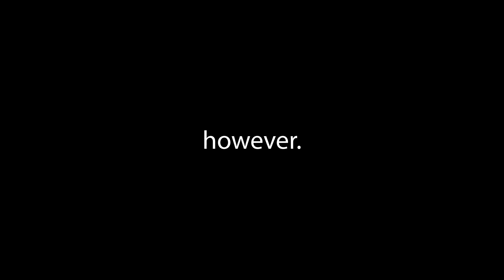OMO: The Three Elements (D&AD Advert)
OMO: The Three Elements

A fake advert entered into the D&AD New Blood Awards

Idea by: Gabriel Baker-Heald & Joseph Pitchford